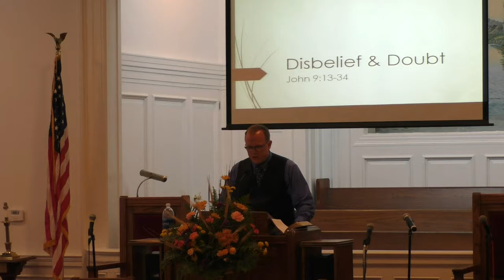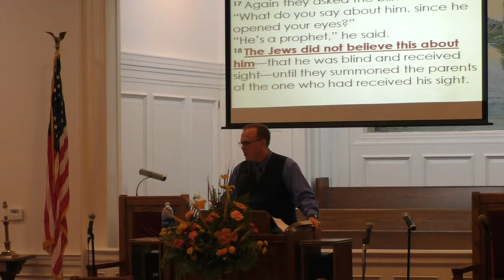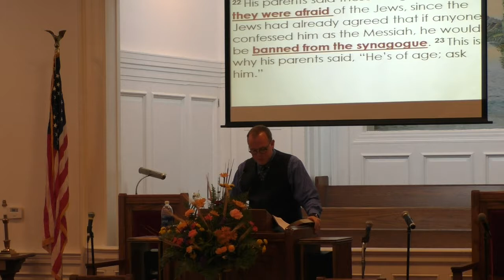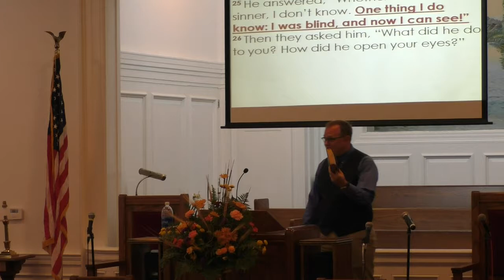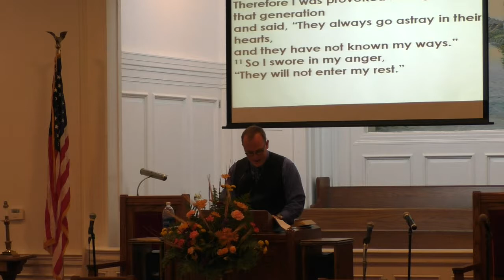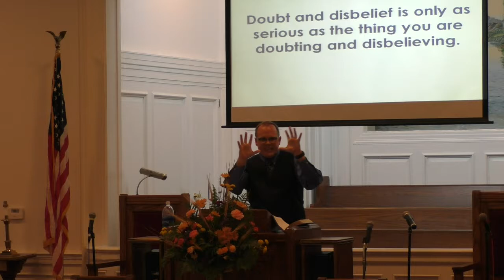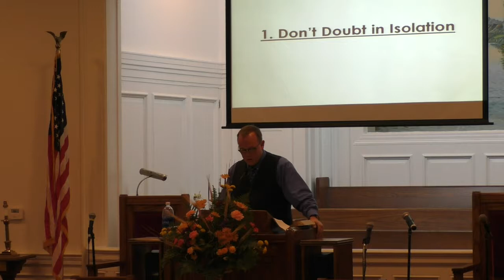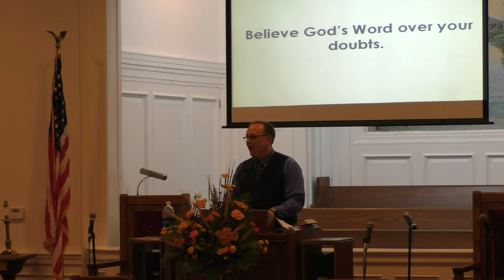Doubt & Disbelief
Sermon by Jacob Jackson